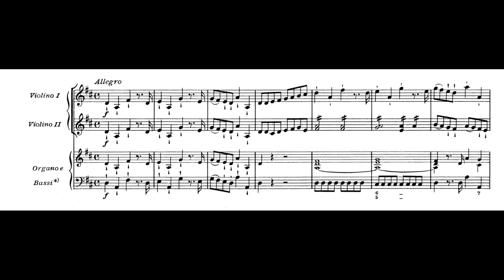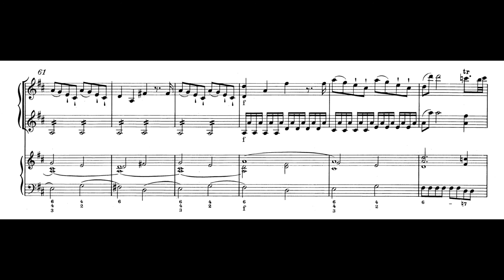W. A. Mozart - CHURCH SONATA NO. 4 in D major, K.144 / 124a (With Score/Sheet Music)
Performed by Johann Christian Bach Akademie

Wolfgang Amadeus Mozart wrote seventeen Church Sonatas (sonata da chiesa), also known as Epistle Sonatas, between 1772 and 1780. These are short single-movement pieces intended to be played during a celebration of the Mass between the Epistle and the Gospel. Three of the sonatas include more orchestral scoring including oboes, horns, trumpets and timpani and the rest are scored for organ and strings (with no violas). In eight of the sonatas, the organ has an obbligato solo part and in the other nine the organ accompanies along with the figured bass. Most of these pieces would be inserted into any mass setting of the appropriate key. Those requiring more instruments than the standard "Salzburg Church Quartet" are meant to go with specific mass settings that have that instrumentation. Shortly after Mozart left Salzburg, the Archbishop mandated that an appropriate choral motet or congregational hymn be sung at that point in the liturgy, and the "Epistle Sonata" fell into disuse.

Notice that I do NOT own the original audio or sheet music.